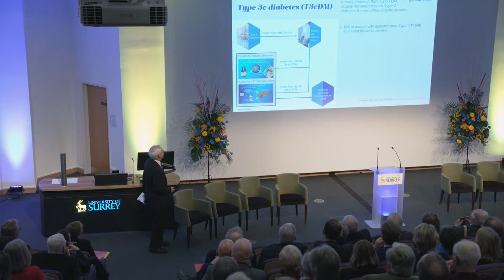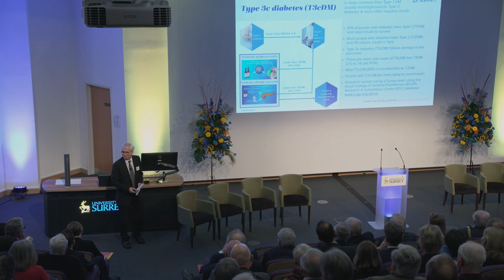Professor Simon de Lusignan | The Surrey Ambition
Professor Simon de Lusignan presenting the work on Type 3 Diabetes.